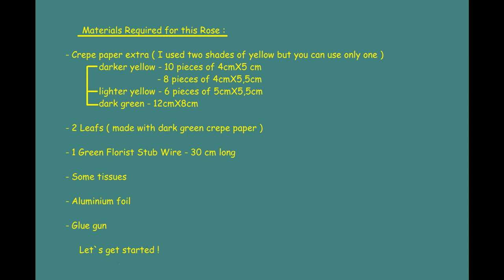How to Make EASY Crepe Paper ROSE Tutorial (3rd model) and HOW TO MAKE A BOUQUET -Trandafir creponat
Hello everyone ! In this tutorial I will show you a 3rd model of crepe paper rose . I very easy and does't require too much experience.
Buna tuturor!In acest tutorial am sa va arat un al treilea model de trandafir facut din hartie creponata .Este foarte usor si nu necesita multa experienta.
Sper sa va placa acest video si daca da , va rog sa va abonati ca sa imi sprijiniti canalul .
Va multumesc !
Video : Huawei P20 Pro